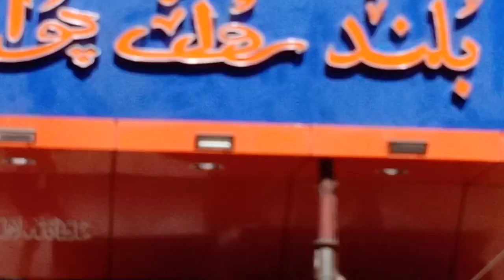Famous Seekh Kabab Roll Nearest Pan Mandi Karachi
Buland Roll Point Nearest Pan Mandi Karachi

Regards
Danish Haroon